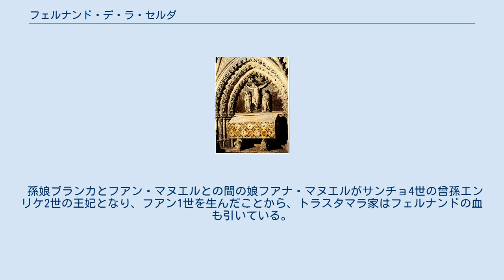フェルナンド・デ・ラ・セルダ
ラ・セルダ家
フェルナンド・デ・ラ・セルダ（Fernando de la Cerda, 1255年10月23日 - 1275年7月25日）は、カスティーリャ王国の王太子。
ラ・セルダ家の祖。
父はカスティーリャ王アルフォンソ10世、母はアラゴン王ハイメ1世の娘ビオランテ。
サンチョ4世の兄。
生年は1253年説もある。
 1269年、フランス王ルイ9世と王妃マルグリットの娘ブランシュと結婚、2人の男子を儲けたが、1275年、父に先立ってシウダー・レアルで死去した。
フェルナンドの早世などが原因となり、弟サンチョが父に対して反乱を起こし、1282年に王位を奪ってサンチョ4世として即位した。
 アルフォンソ（1270年 - 1324年） フェルナンド（1275年 - 1322年） - 長女ブランカ・ヌニェス・デ・ララはカスティーリャ王族フアン・マヌエルと結婚、三女マリア・デ・ララ（1379年没）は、1336年アランソン伯シャルル2世と結婚した。
 孫娘ブランカとフアン・マヌエルとの間の娘フアナ・マヌエルがサンチョ4世の曾孫エンリケ2世の王妃となり、フアン1世を生んだことから、トラスタマラ家はフェルナンドの血も引いている。